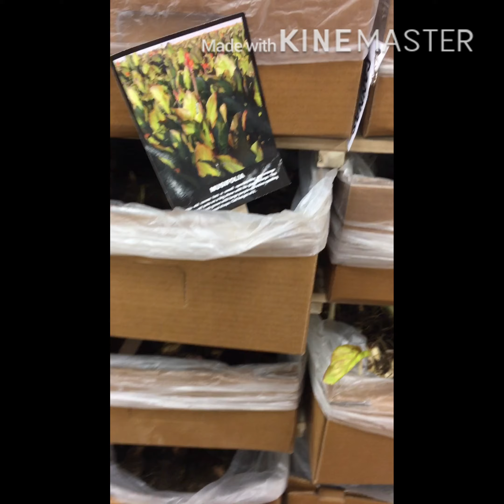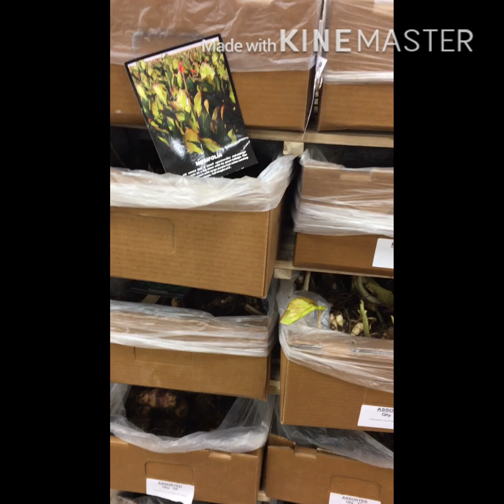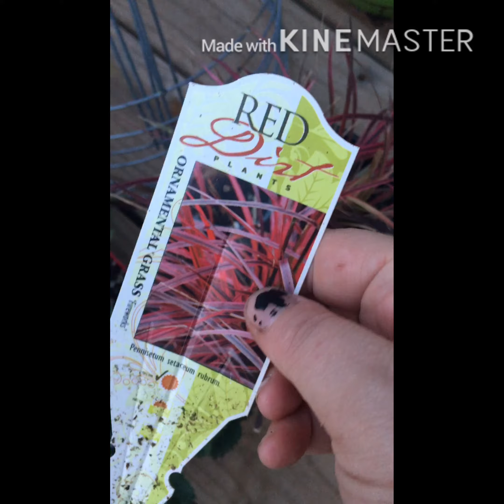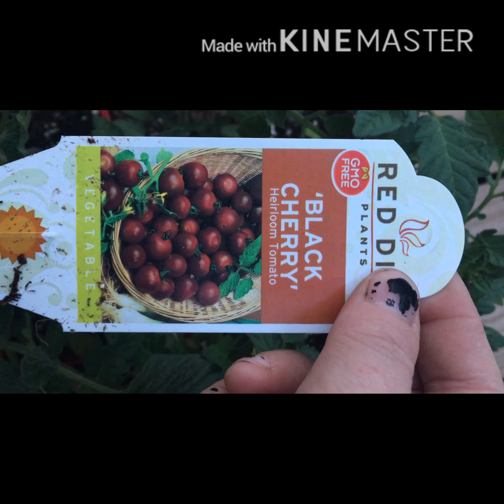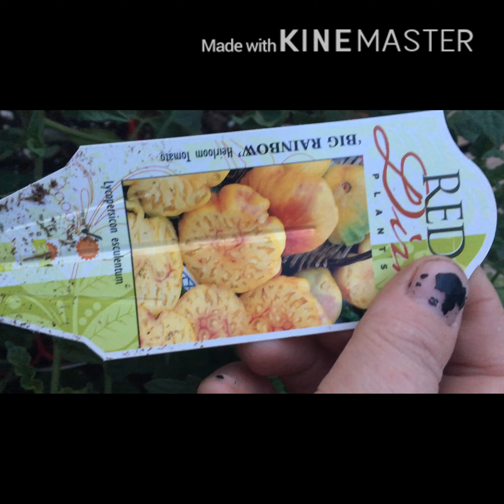Goth at Atwoods: Getting Planty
Hey guys! It's Aunt Vyvyan Wormwood. I had a small adventure in Atwoods, a store that sells farm and garden stuff. Some ranch stuff, too.

I just wanted to share this with you and show you how fun it is to GET PLANTY!